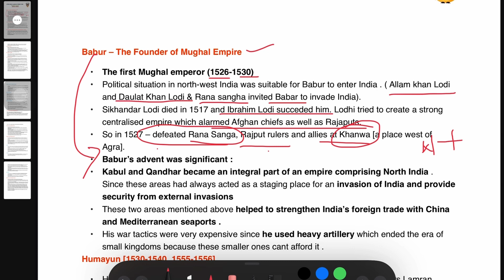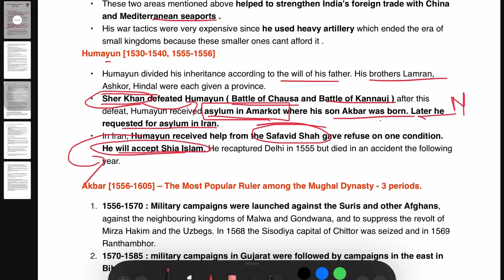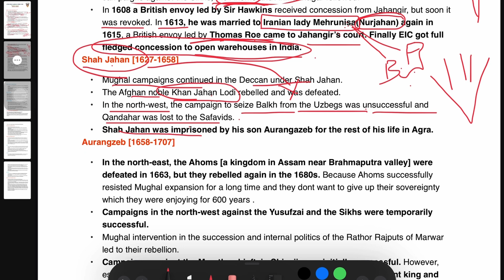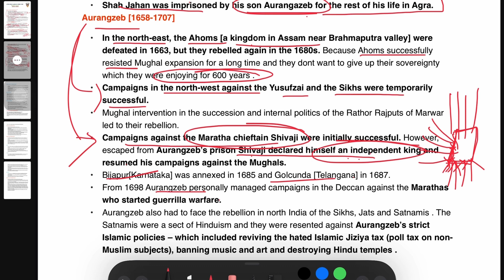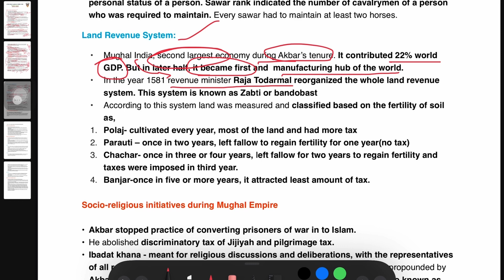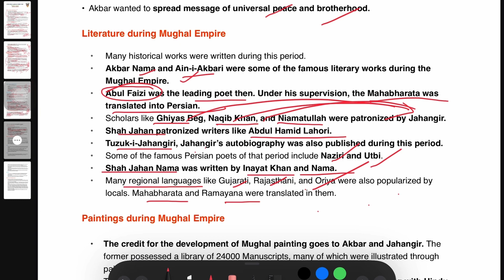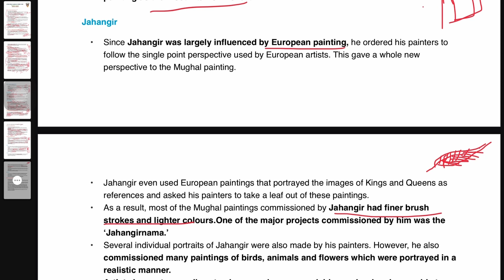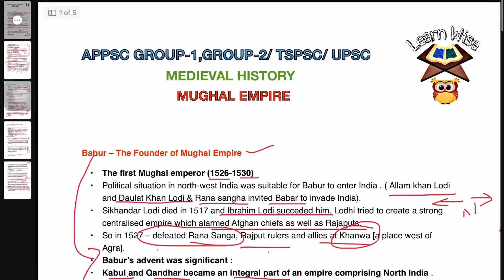MUGHAL EMPIRE | TELUGU AND ENGLISH | APPSC TSPSC UPSC